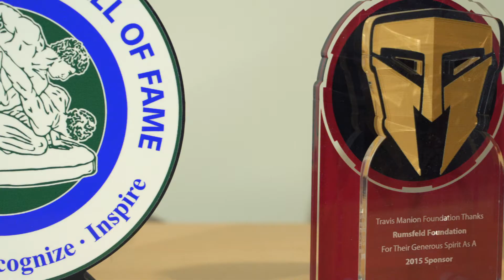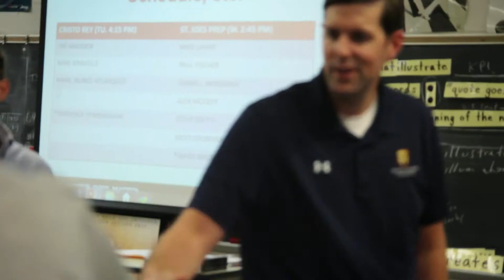2017 Community Leadership Award Recipient, The Rumsfeld Foundation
At Travis Manion Foundation's 2017 "If Not Me, Then Who..." Gala,   TMF was honored to present the Rumsfeld Foundation with the Community Leadership Award, which was accepted by the Honorable Donald Rumsfeld.

Donate to TMF to Empower Veterans and Survivors to Strengthen America's National Character